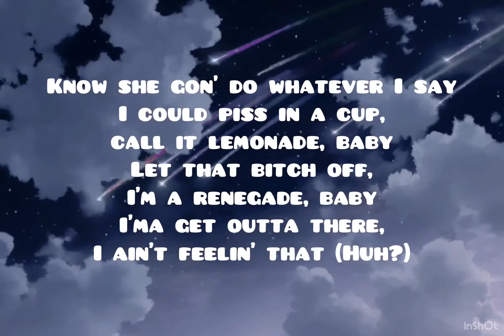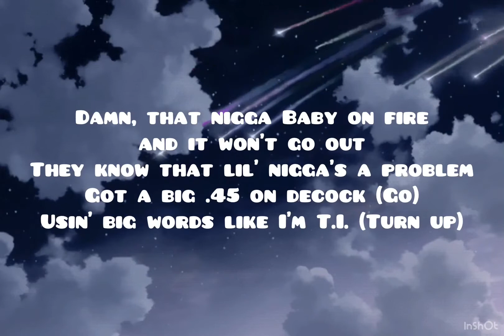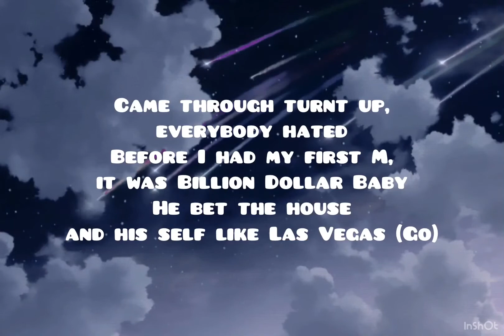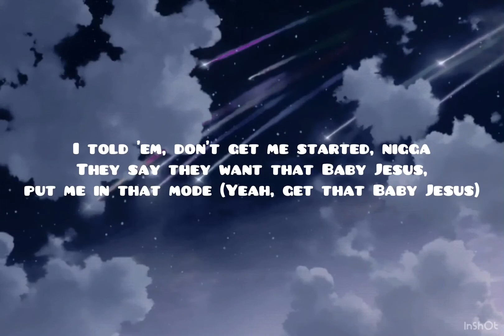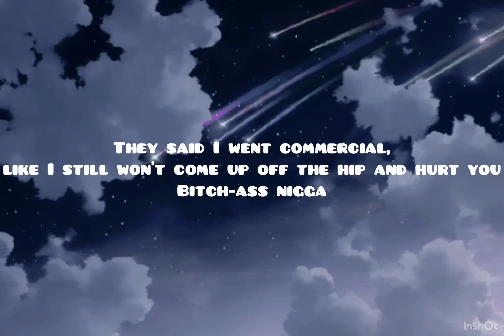DaBaby- Beatbox “Freestyle”(Lyrics), YOU A B*TCH JOJO SIWA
Beatbox “Freestyle” by DaBaby